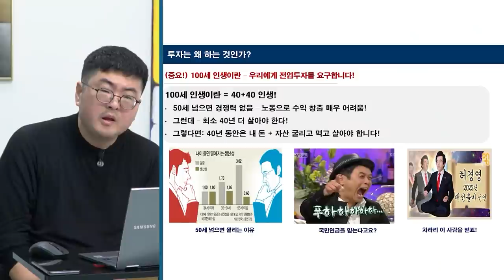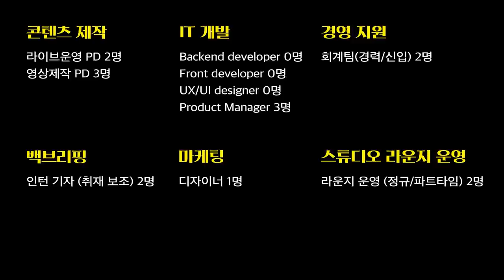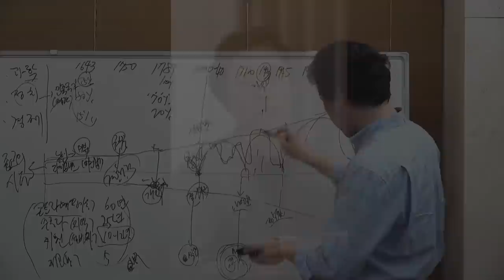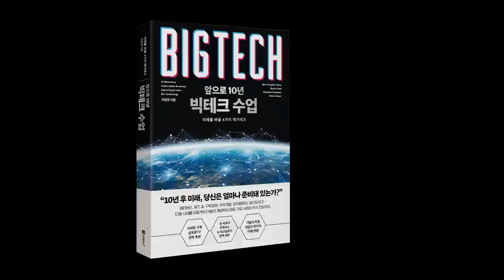성장이 멈추면 중독산업이 뜬다! [김학주 교수의 투자바이블 #7]